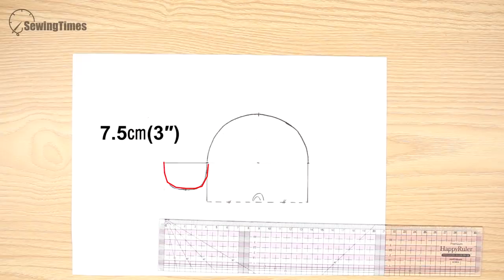DIY CUTE COIN PURSE | Sewing Gift Ideas | Round zipper pouch sewing Pattern & Tutorial [sewingtimes]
( Sewingtimes Official )
I've shared a pattern so you can make this.

Finished size.
 9.5㎝(3¾″) W × 6.5㎝(2½″) H × 4㎝(1⅝″) D

Materials
Outer layer ( fabric )
 1  11.5㎝ × 18.5㎝(4½″×7½″)
 2  17㎝ × 3.5㎝(6¾″×1½″)
 2  6㎝ × 4.5㎝(2⅜″×1¾″)
Lining ( fabric )
 1  11.5㎝ × 18.5㎝(4½″×7½″)
 2  17㎝ × 3.5㎝(6¾″×1½″)
 2  6㎝ × 4.5㎝(2⅜″×1¾″)
Zipper
 15㎝(6″)